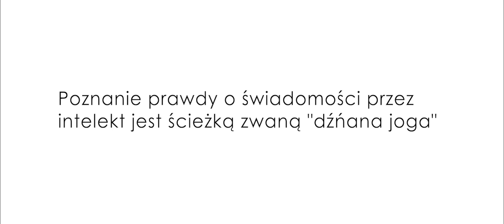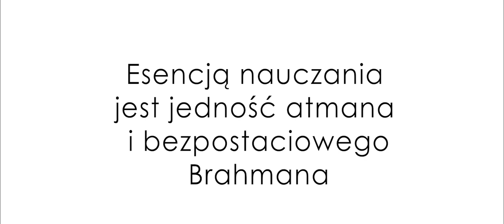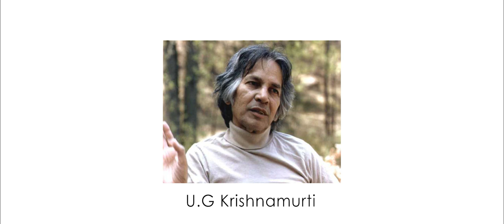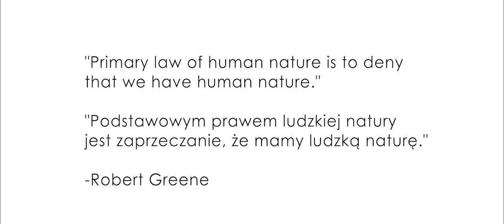MOJE WNIOSKI DOTYCZĄCE NONDUALITY | Na Co Naprawdę Warto Zwrócić Uwagę?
💖Dzięki!

🎵Muzyka:
W większości używam muzyki z serwisu Artlist.

Muzyka:
-Michael FK - Eos,
-Carly Comando - Floodlights,
-Gísli Gunnarsson - Lifeling,
-Redology - I Need You, I'm Sorry...,
-Delectatio - Ominous,